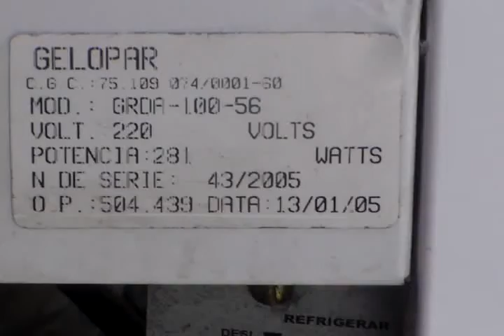FREEZER HORIZONTAL PORTA DE VIDRO,GELOPAR